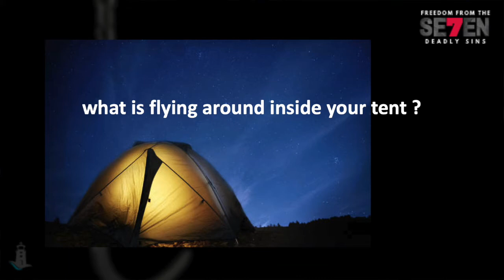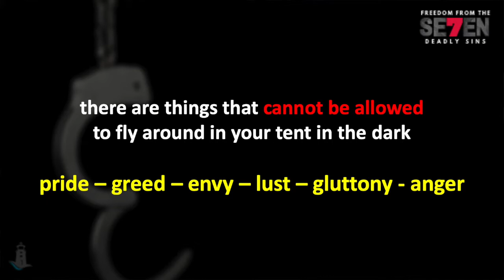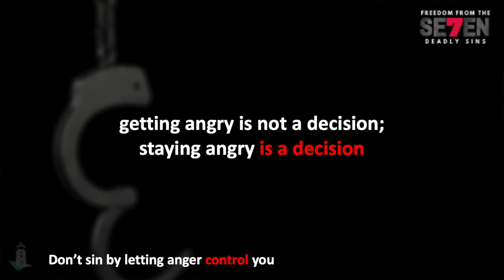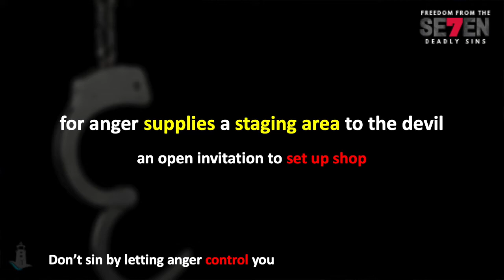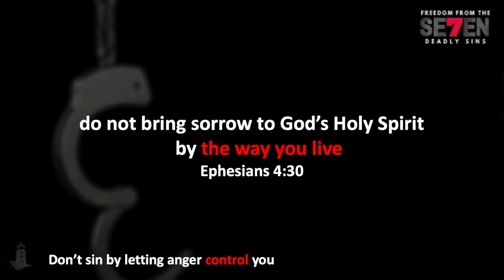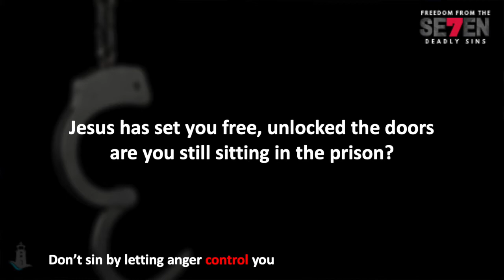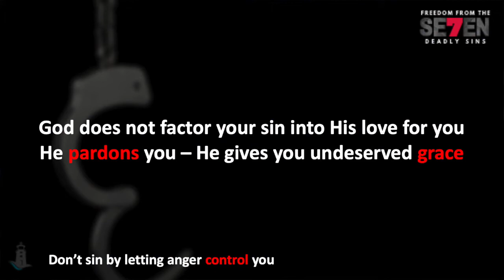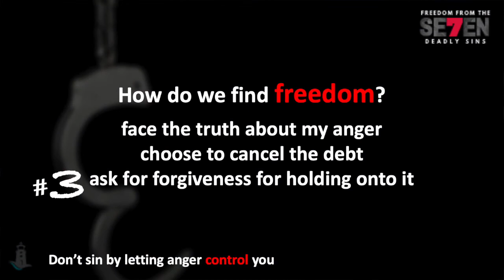Freedom From The Seven Deadly Sins #6: ANGER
Part 6 of 7 in a series looking at how we can overcome the life-killing traps of the 7 deadly sins. Pride, Greed, Envy, Lust, Anger, Gluttony & Sloth.

This Week:
Anger is a God given response, not evil in itself; but how you use it can change everything quickly. Ephesians 4 says holding on to anger is sin because it controls you.